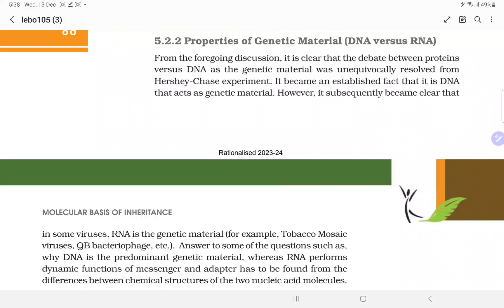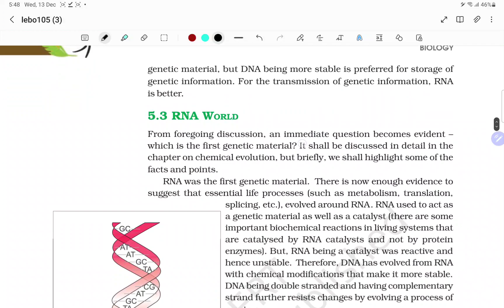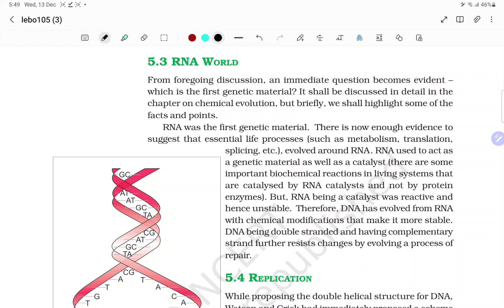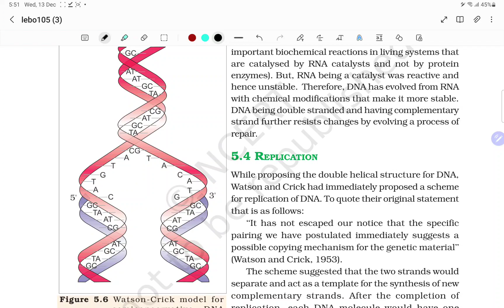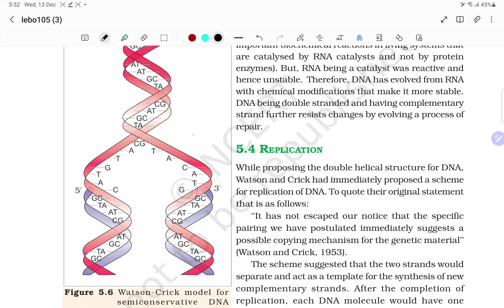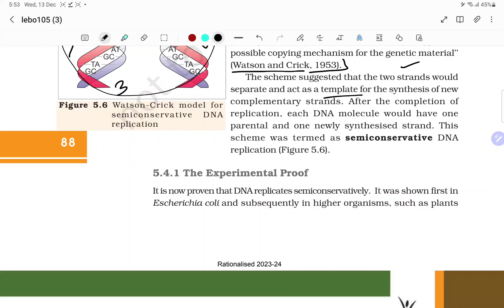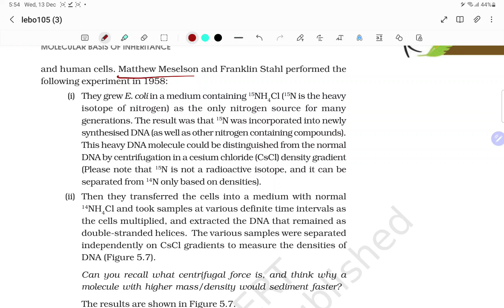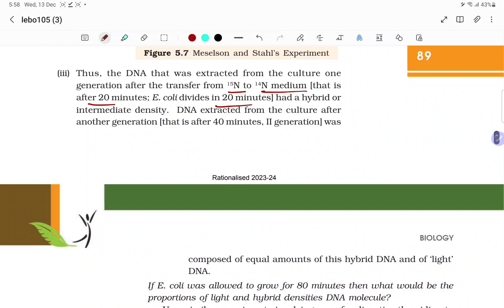DNA REPLICATION molecular basis of inheritance